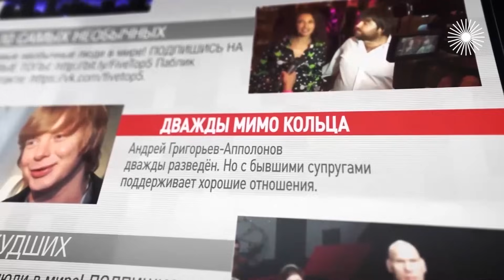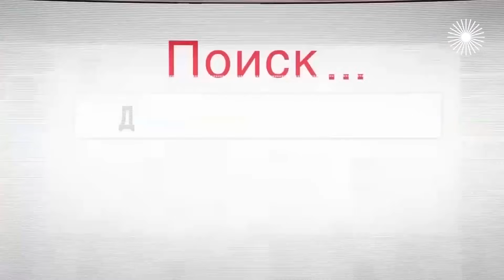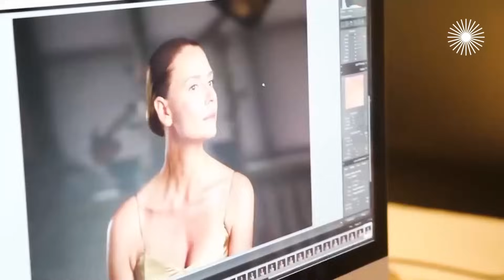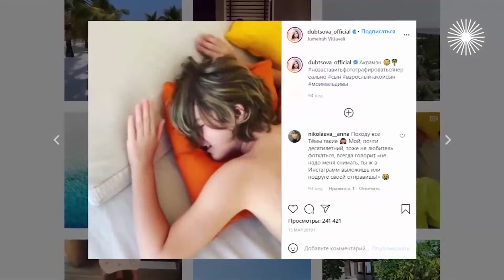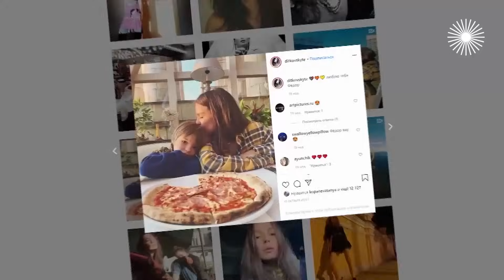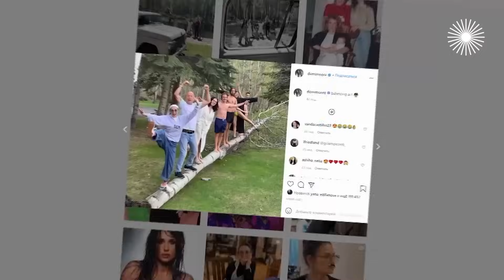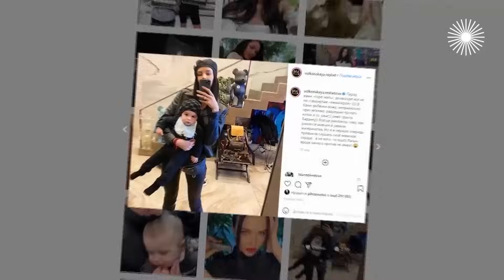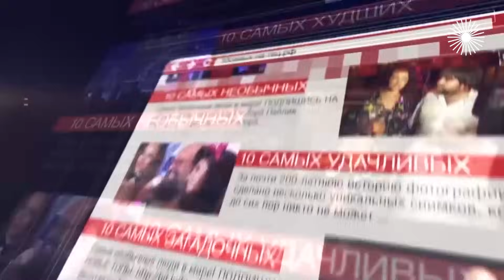Дружба после развода. 10 самых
Кто из бывших звёздных супругов смог сохранить хорошие отношения после развода? Почему Ирина Дубцова отдыхает на курортах с бывшим мужем? Как общаются бывшая и нынешняя жёны Гоши Куценко? Почему Андрей Григорьев-Апполонов не держит обиды на жён, которые бросили его ради баскетболистов? С кем из бывших чаще общается Тимати – Алёной Шишковой или Настей Решетовой?